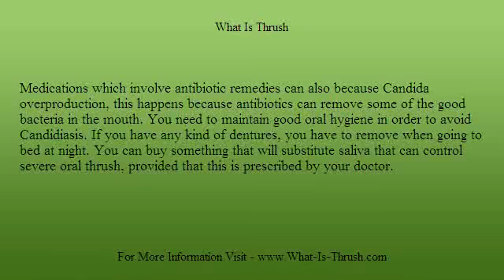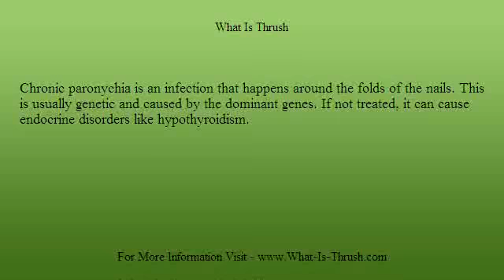Thrush and Yeast Infections caused by Candida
You may not know this but thrush can be cured. In fact, once you know how, thrush is very easy to cure and you dont have to spend a lot of money on anti-fungal creams which will never cure the problem completely.